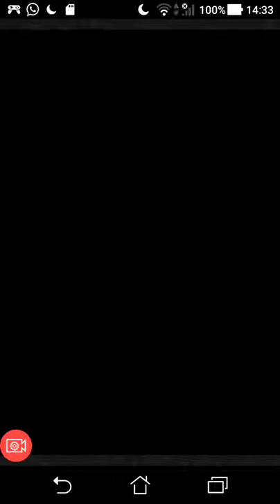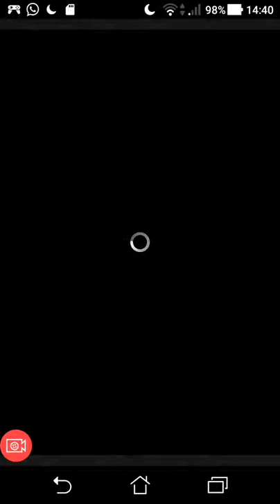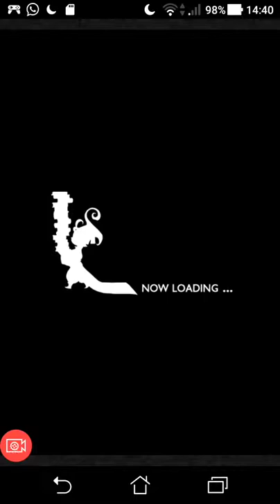[FFRK] FFXV Shield of the King \ Declaration of War (Ultimate ++ CM)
Ultimate ++ Shield of the King CM